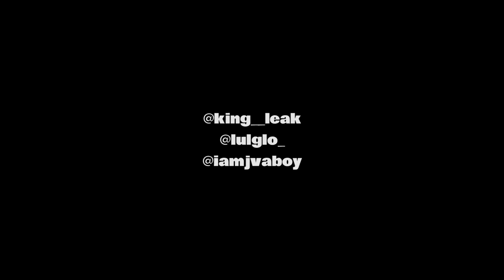Fat Leak Feat. Lul Glo - "Karma" (Music Video) | Shot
Shot by JVABOY

- IG: @iamjvaboy @king_leak @lulglo_